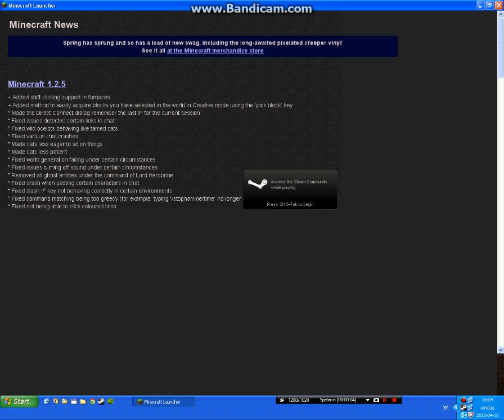Minecraft - How to make the best Cow Spawner [part 1] (HD)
This is a tutorial for how to make the best spawner ever! [1.2.5]